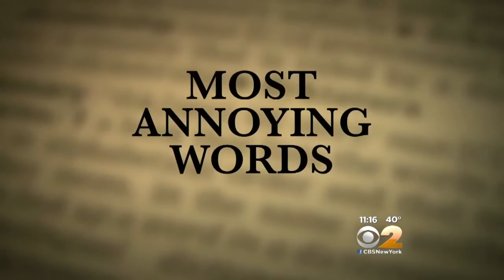Annoying Words? Whatever